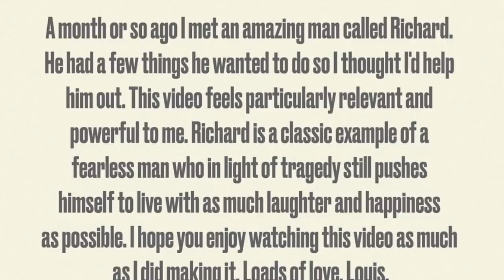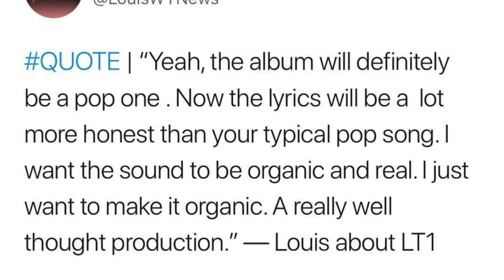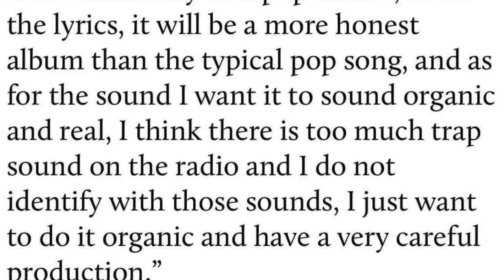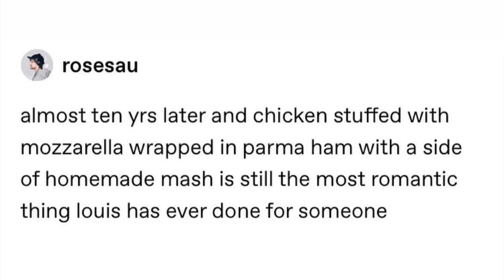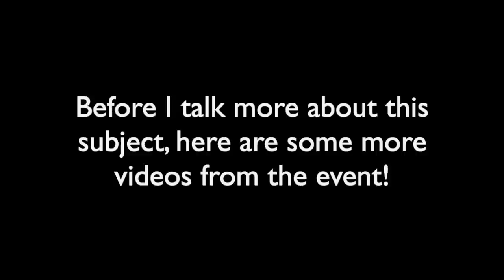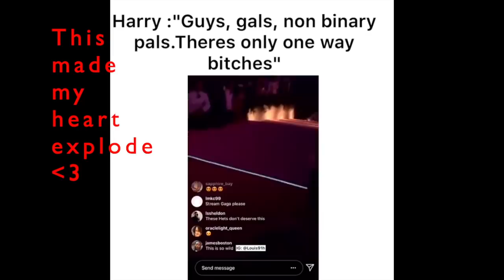ANALYSIS REVIEW OF MET GALA 2019: HARRY STYLES FOCUSED